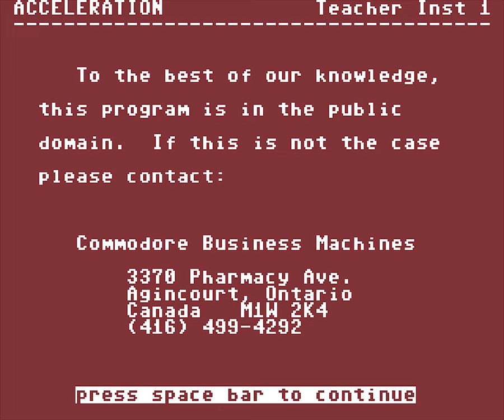Acceleration [Longplay]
What do you think of this games longplay for the Acceleration?

Developed by: Toby Walker
Published by: Commodore Educational Software
Played by: Gremolin